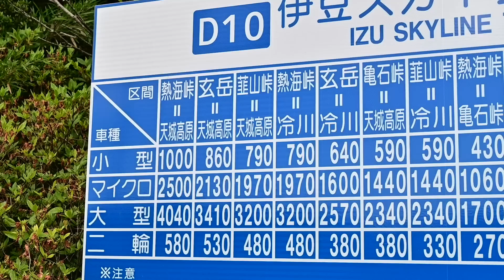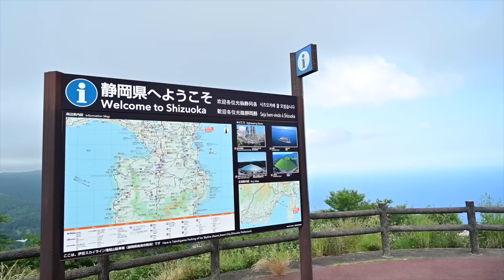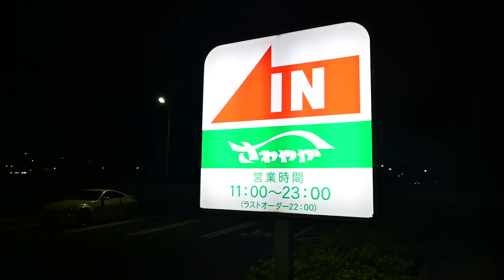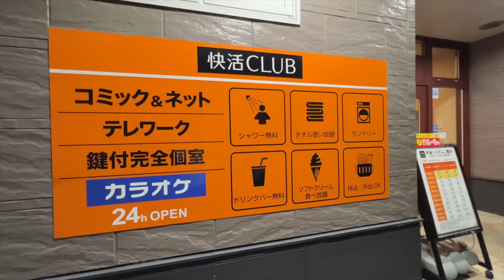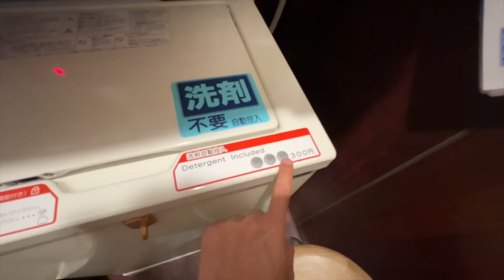静岡の伊豆スカイラインを走っていく！それとさわやかのハンバーグ 中部北陸の旅#3.5【分割日本一周 #55】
3日目の静岡の後編です！
今回は静岡県の伊豆スカイラインの入口からスタート！
絶景の駐車場が多くて止まってばかりの伊豆スカイライン。そして思ったより大きかった伊豆半島。
伊豆半島はいいところがたくさんあり、一度ではとても回りきれません。またいつの日か行きたい！

分割日本一周の旅は日本の地域を少しづつドライブしていき、最終的に日本全国47都道府県を巡ることが目標です。日本各地のおいしいものやドライブスポットを紹介していきます。ゴールはいつになるか分かりませんが、楽しい旅にしたいです。